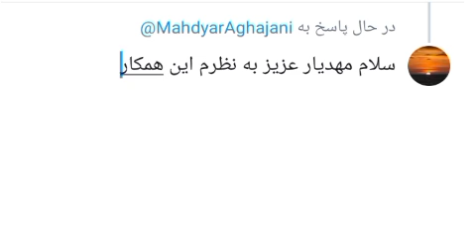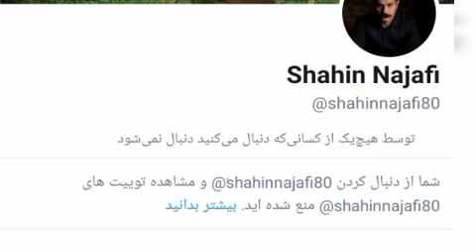جایگاه انتقاد در رپ فارسی | برخورد رپرها با منتقدان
سلام دوستان لایک و سابسکرایب یادتون نره